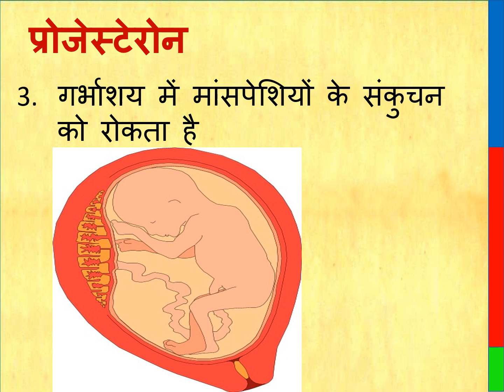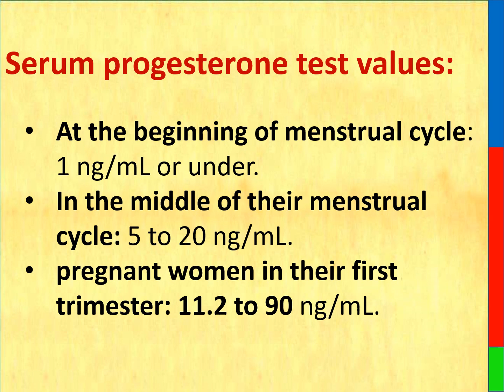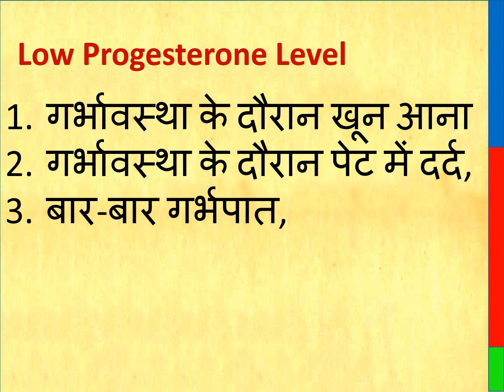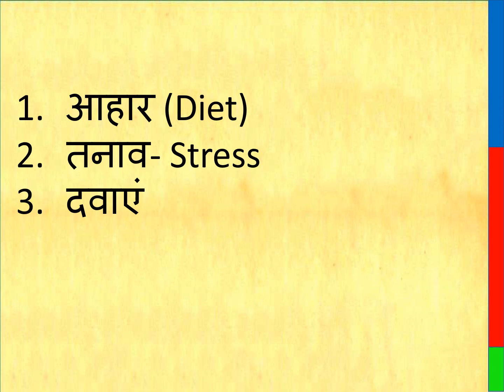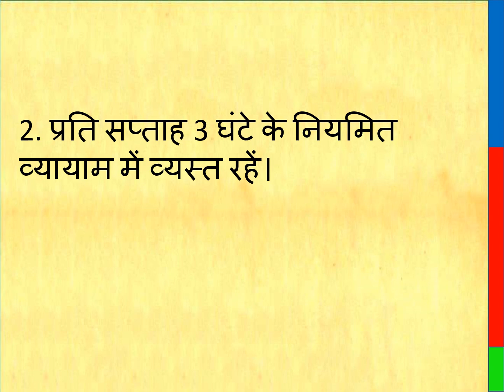Progesterone test in hindi | गर्भवती महिलाओं के लिए प्रोजेस्टेरोन टेस्ट क्यों ज़रूरी है | pregnancy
Progesterone test in hindi | गर्भवती महिलाओं के लिए प्रोजेस्टेरोन टेस्ट  क्यों ज़रूरी है | serum Progesterone and pregnancy |
Progesterone test in hindi,
Progesterone and pregnancy,
Role of progesterone in pregnancy,
Progesterone hormone,
serum progesterone test,
serum progesterone,
progesterone,
Progesterone,
Serum progesterone,
Progesterone test,
Progesterone blood test,
Pregnancy,
Frequent abortion,
Abortion 3 time,
Cause of frequent abortion,
Progesterone levels,
What is progesterone,
Progesterone hormone kya hai,
Progesterone hormone ka kya kam hota hai,
Serum progesterone test,
Side effects of low progesterone,
High progesterone level,
गर्भवती महिलाओं के लिए प्रोजेस्टेरोन टेस्ट  क्यों ज़रूरी है

Thanks & Regards
Healths Rainbow